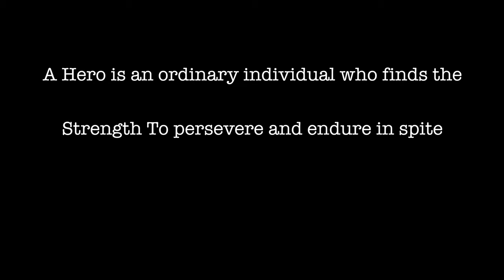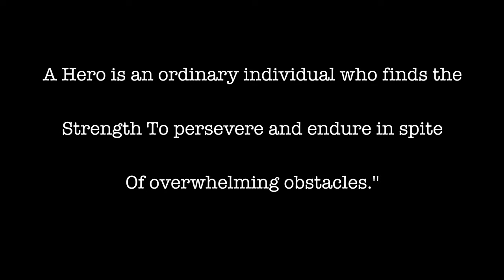Physical Disabilities Life | BOCCIA | Sports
Boccia is a precision ball sport, similar to bocce, and related to bowls and pétanque. The name "boccia" is derived from the Latin word for "boss" – bottia. The sport is contested at local, national and international levels, by athletes with severe physical disabilities.